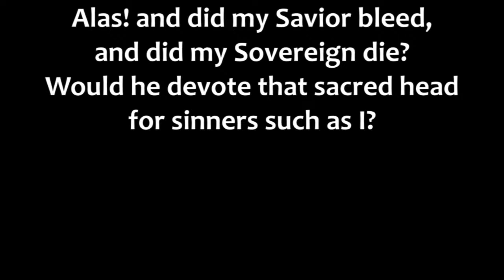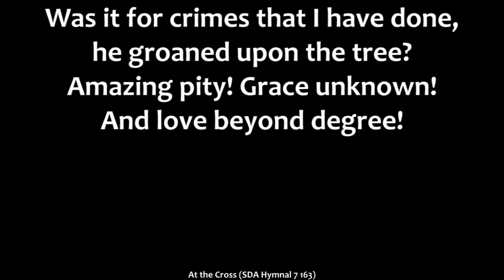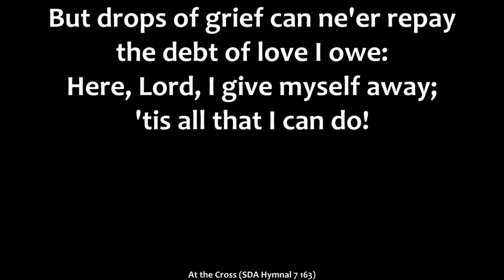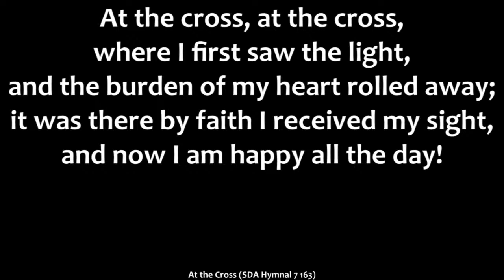AT THE CROSS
WELCOME TO UMOJA METHODIST CHURCH, WHERE GOD COMES FIRST.
WE ARE LOCATED AT KAYOLE NEXT TO MWANGAZA SECONDARY SCHOOL.
SUNDAY SERVICE FROM 10:30 AM-1:00PM
AND ON THE LAST WEDNESDAY OF THE MONTH WE MEET FOR MID WEEK SERVICE FROM 6 P.M. TO 8 P.M.

SOCIAL MEDIA (SM) @UMOJAMCK

ACCOUNT NAME: TITHE/ OFFERING/ THANKSGIVING
BANK DETAILS
 COOPERATIVE BANK
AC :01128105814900